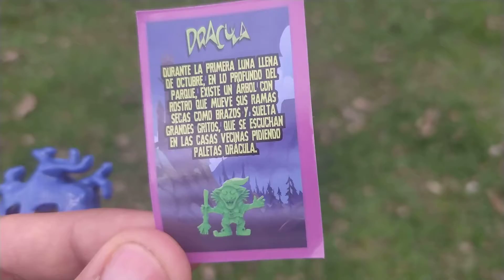Toysthudios - Mostrando al juguete Árbol Embrujado y su descripción de la Paleta Drácula Halloween